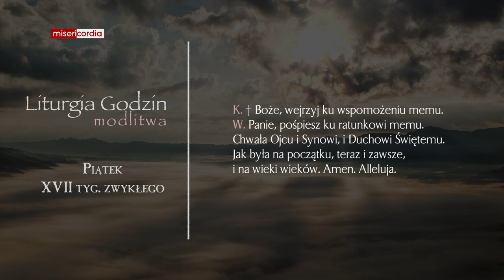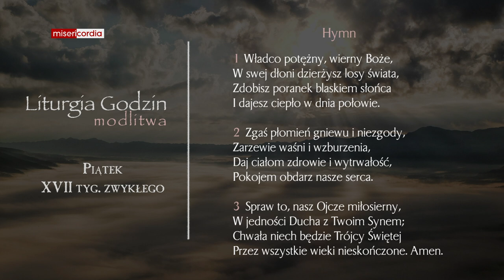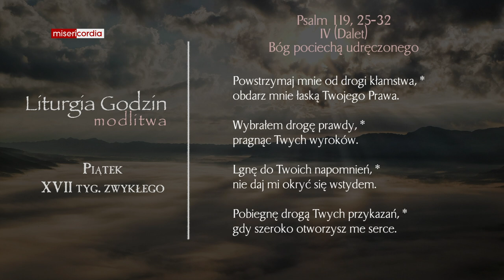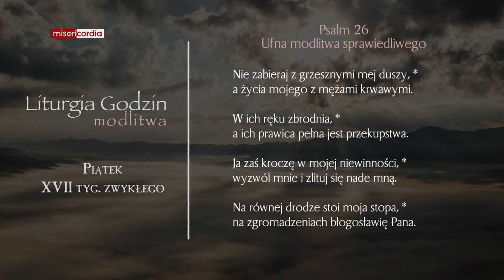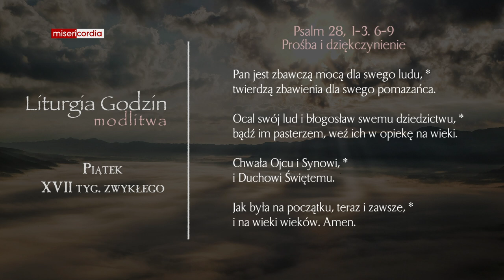Liturgia Godzin | Modlitwa Południowa | Piątek, XVII tyg. zwykłego